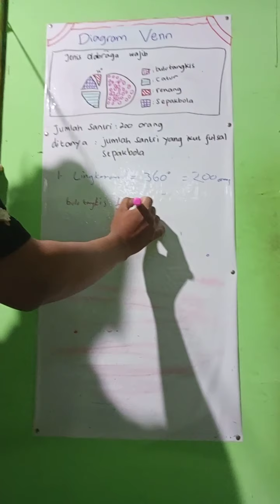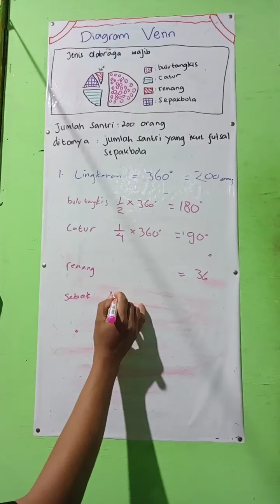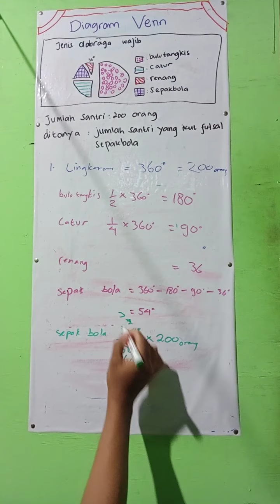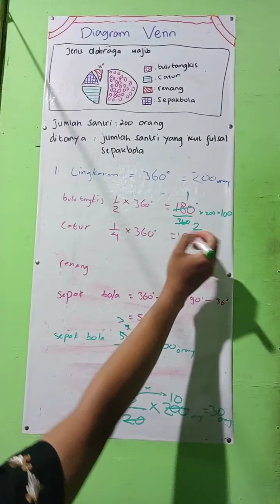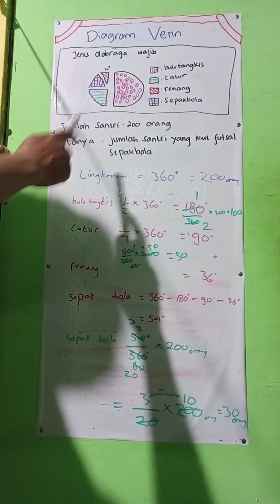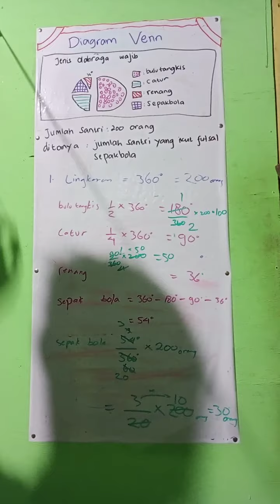Bahas Soal KSM Tingkat Kab/Kota Tahun 2013 nomor 9